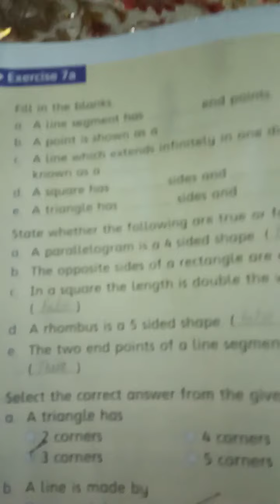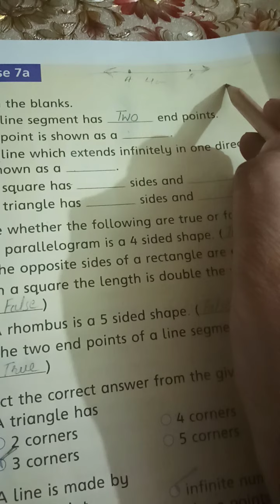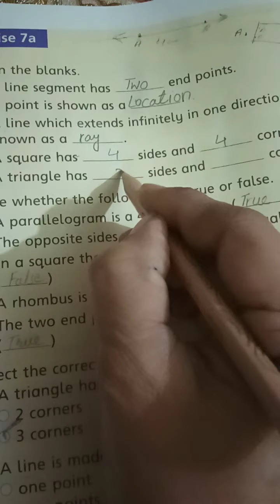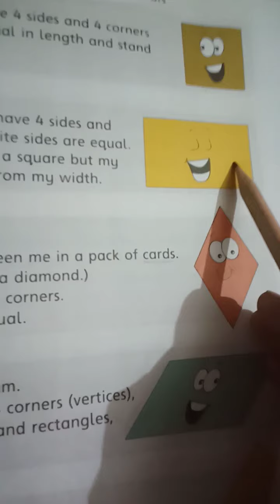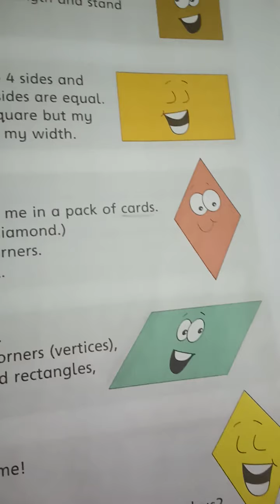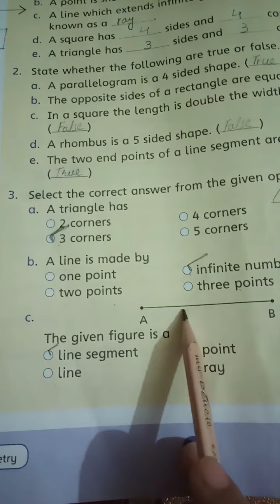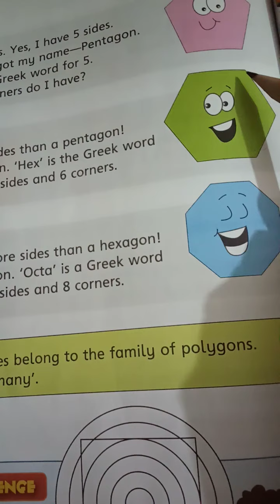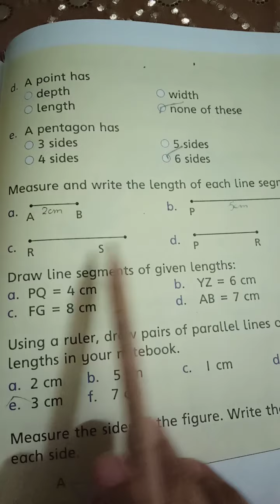Class 3rd Mathematics (Exercise 7a)